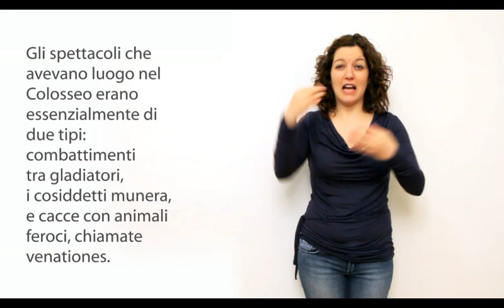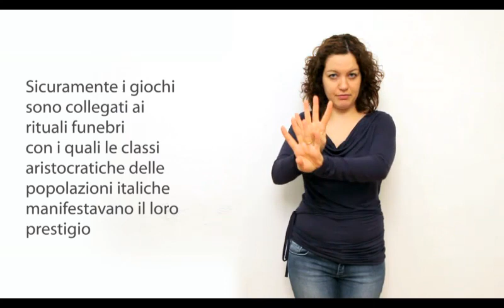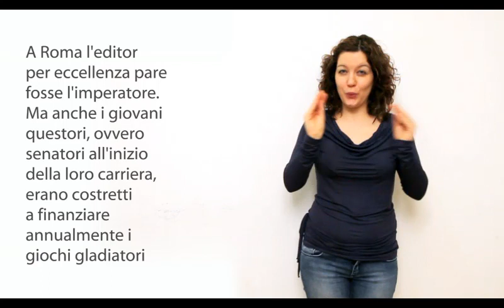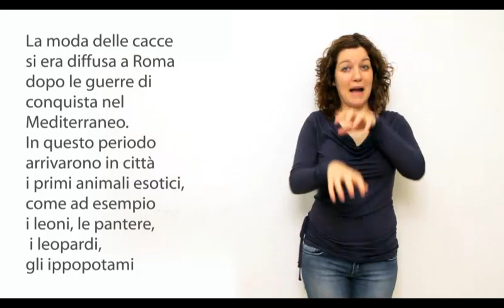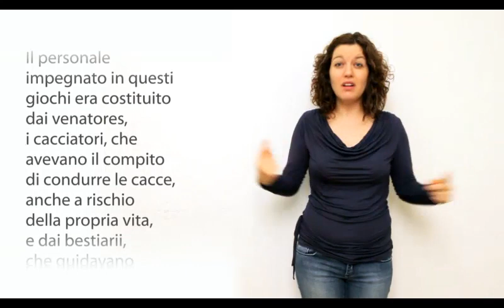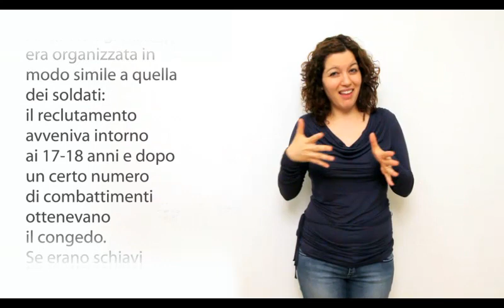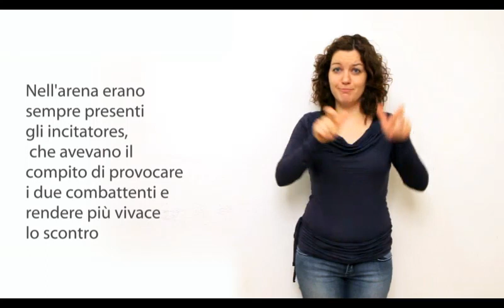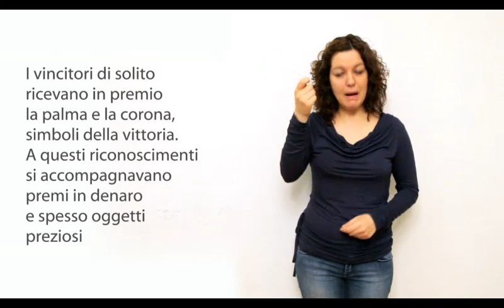COLOSSEO - Videoguida LIS (Lingua dei Segni Italiana)